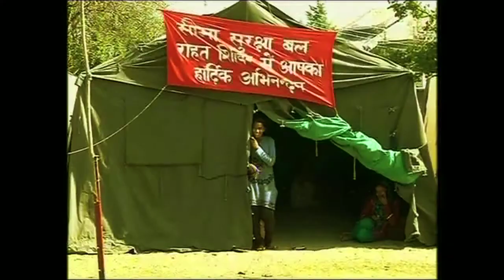Desh Janana Chahta hai Part 1: PM Modi's Diwali plans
Showing a special gesture towards flood-hit people of Jammu and Kashmir, Prime Minister Narendra Modi will travel to the Valley today on the occasion of Diwali to spend the day with those who suffered due to last month's deluge.